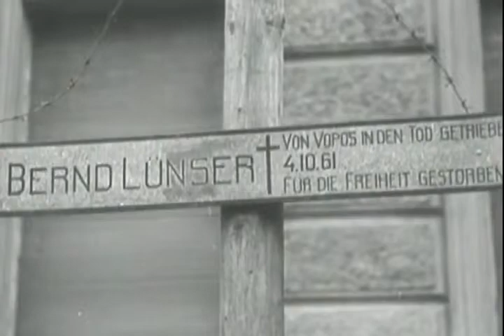Checkpont Charlie 1961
Cold War Berlin